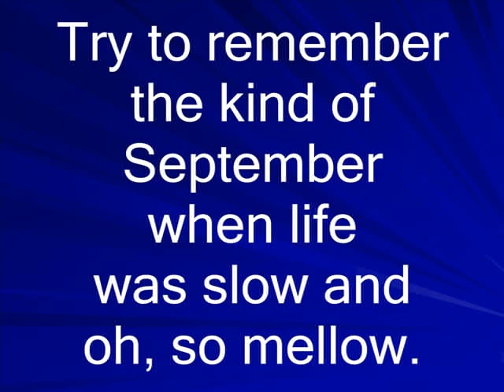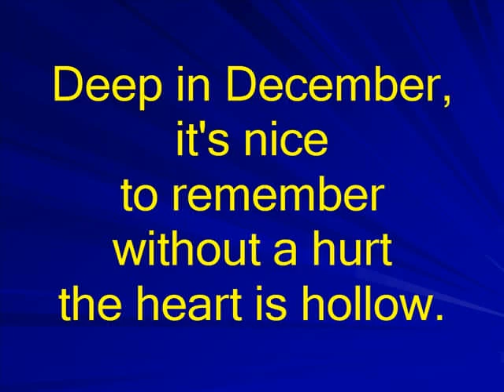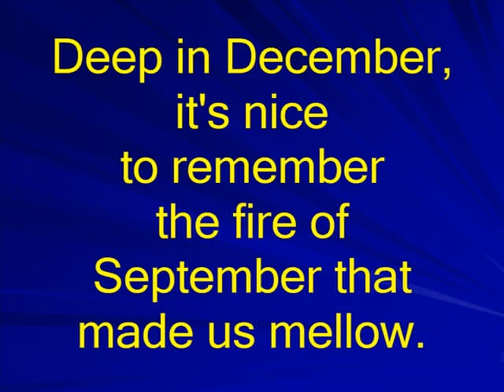Try to Remember karaoke